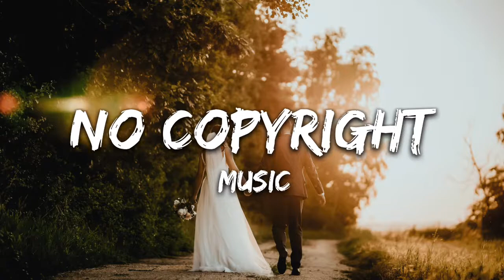No Copyright Music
This is the Best YouTube channel  vlog no copyright music, royalty-free music and creative commons music for content creators ·🔥

🎵 Track Info :

 Track: Voices
 Artist: LiQWYD

⚠️ Important:🚫